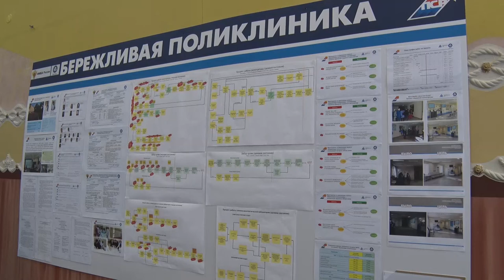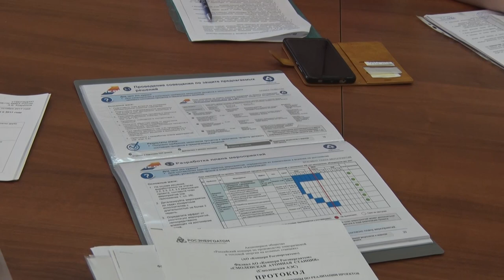Десна-ТВ: Проект «Бережливая поликлиника» работает в Десногорске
«Бережливая поликлиника» - совместный проект Министерства здравоохранения Российской Федерации и госкорпорации «Росатом». Его цель - оптимизация работы поликлиник, снижение времени пребывания в учреждении, разделении потоков пациентов и упрощении записи на прием к врачу. В этом году проект стартовал в медико-санитарной части 135. Наша съемочная группа побывала на собрании совместной рабочей группы МСЧ и Смоленской АЭС.